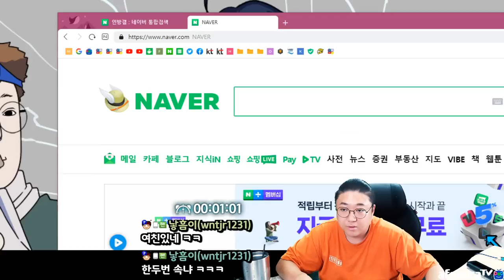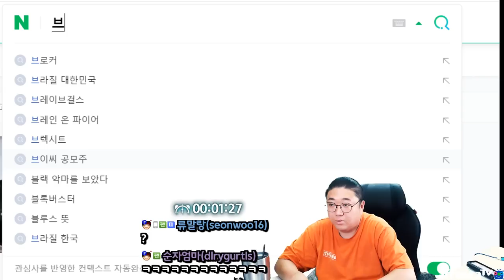이딴게 36살? (22.06.12-1)